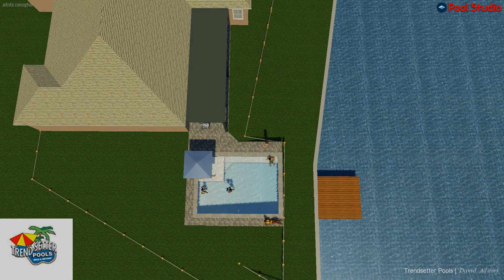Trendsetter Pools 2020 4309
Trendsetter Pools, swimming pools and spas, tampa, davis islands, odessa, lutz, land o’ lakes, wesley chapel, hillsborough, pasco, insane pools, pool kings